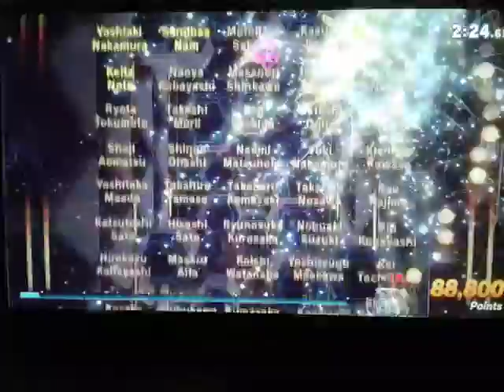Super Smash Bros Ultimate Let's Play: Classic - Falco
Personally, he prefers darkness...